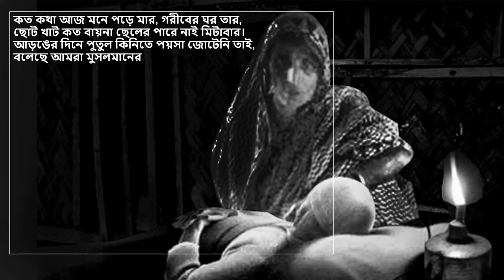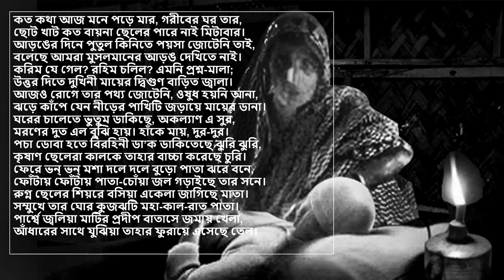Polli jononi (পল্লীজননী)- জসীমউদ্‌দীন। Palli Janani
৯ম-১০ম শ্রেণির কবিতা সমগ্র থেকে পল্লীজননী।। আব্দুল্লাহ আল- মাহমুদ।